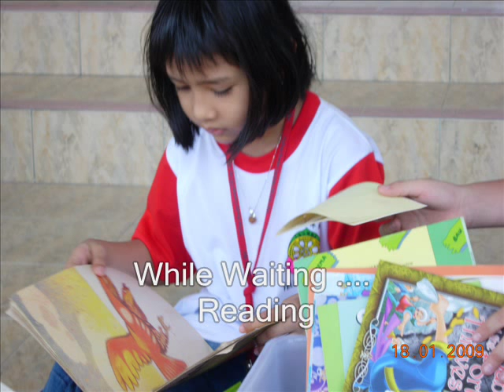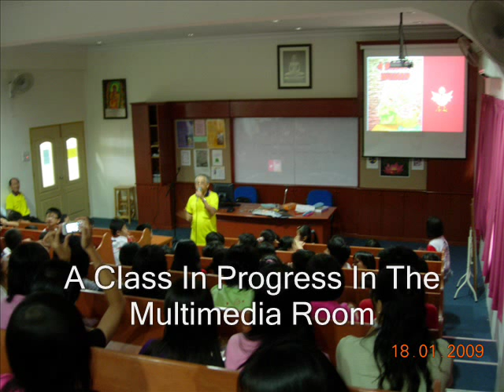Buddhist Sunday School (PBHP) Music: 点灯的孩子（音乐）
PBHP stands for Persatuan Buddhist Hilir Perak ( Lower Perak Buddhist Association), Perak, Malaysia. There are around 250 pupils divided into year 1 to year 6 and seventy over volunteers helping in various sections in the Sunday School.